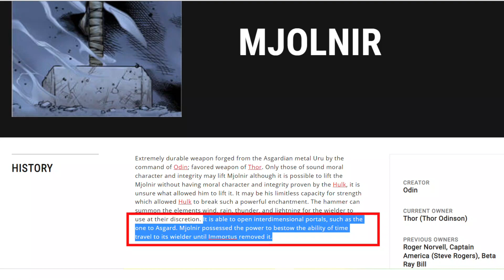Mjolnir Powers Explained | Thor Love and Thunder | Captain B2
In this video we Will talk about MJOLNIR's Powers .

Kyu Captain America ko Thor ka Armour nhi mila jabki Jane Foster ko mil gya Thor Love And Thunder ?

 → Track: Unicorn Heads Serial Drum Rock